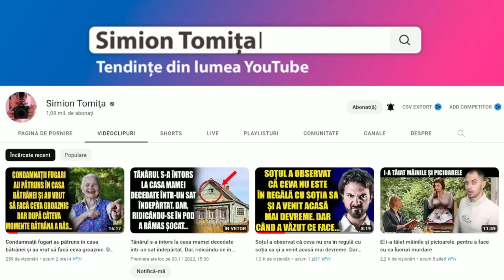Ia doar băiatul! – i-a spus bărbatul soției sale, aflând că are tripleți. Fapta soției l-a șocat...